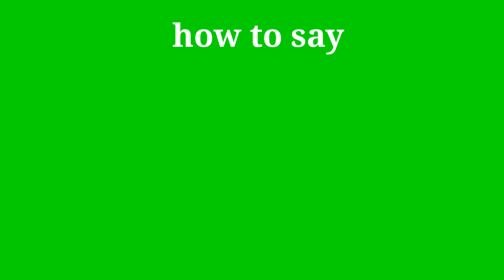How to pronounce Impressively | Impressively pronunciation